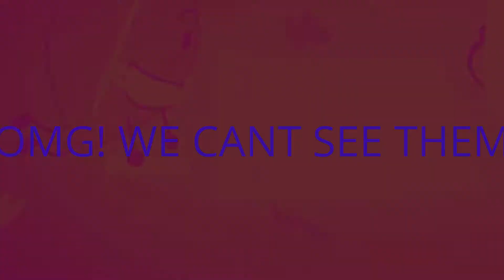oscars color blind!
round 5 vs bleh chicken